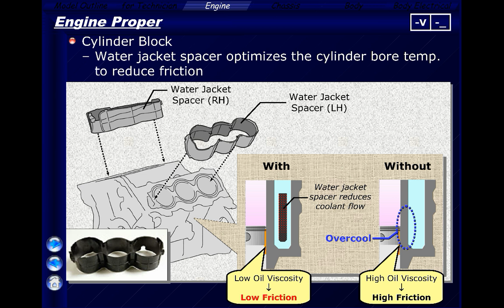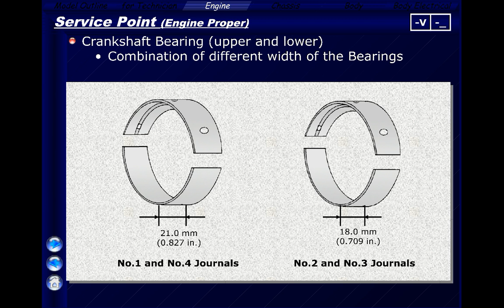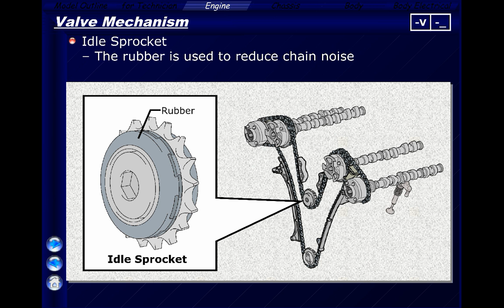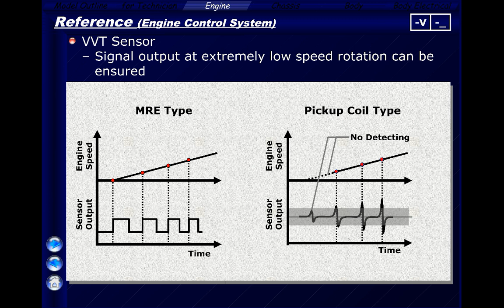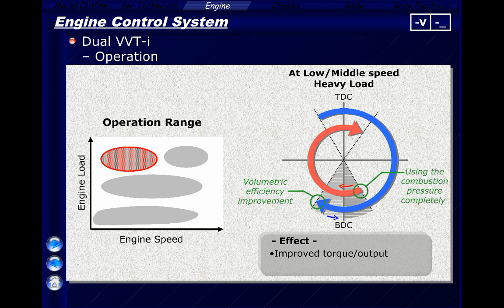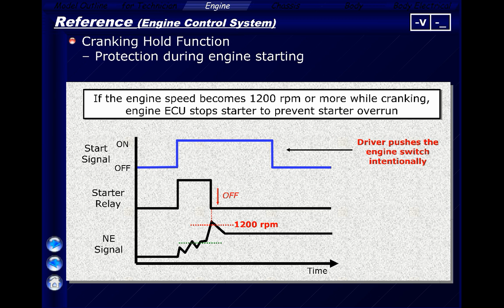Toyota 3GR-FE 3.0L V6 DOHC Engine Technical Education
Toyota 3.0L V6 DOHC 3GR-FE Engine Technical Education